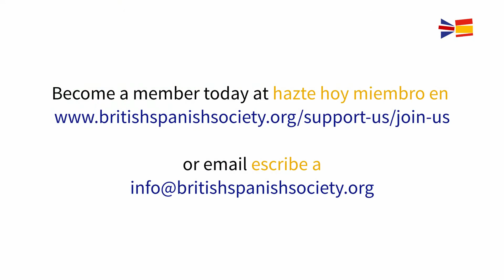Graham Watts - Voices 3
The third video in our Voices campaign looks at why dance writer and critic Graham Watts joined the British Spanish Society back in 2013.